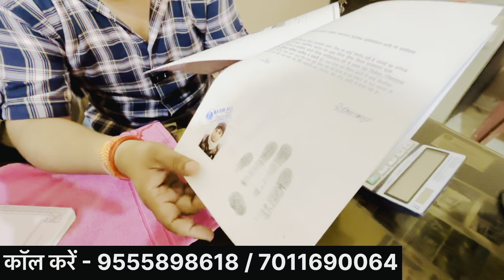Jad se makan delhi ncr🏠independenthouse